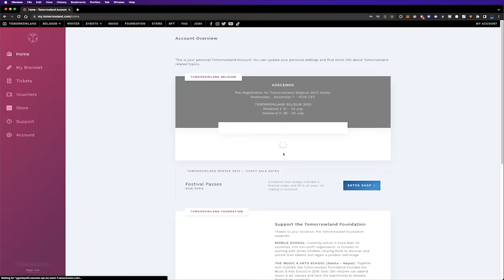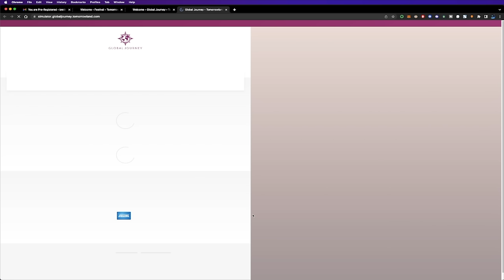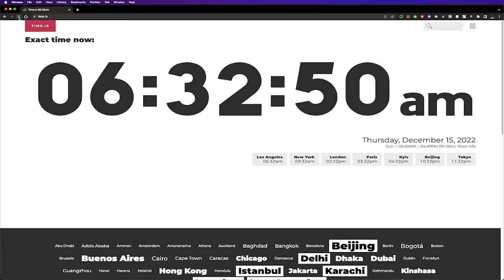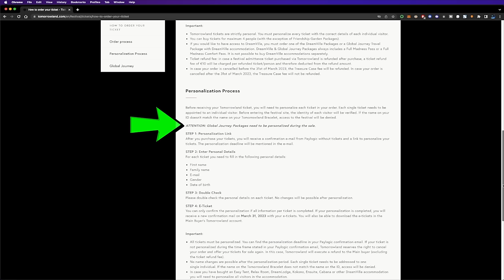Tomorrowland | How to get tickets (Tips & Recommendations)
IMPORTANT UPDATE: the timing of clicking the "Enter Shop" button doesn't matter. See pinned comment for more info.

In this video I show you the best practices for getting tickets for Tomorrowland.